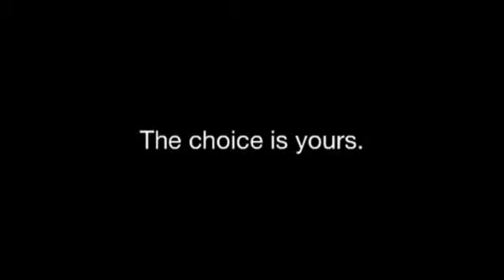Cold Water Challenge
Adam Horn does the Cold Water Challenge